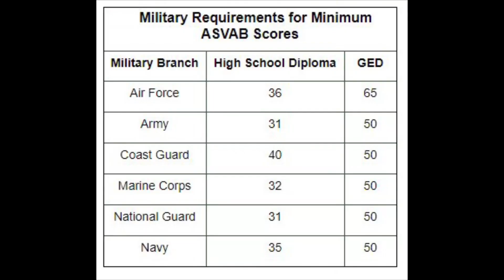Le score qu'il vous faut au test pour entree dans l'armee amercaine.